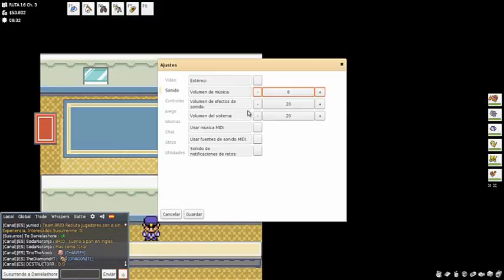POKEMON MMO EPISODIO 22 ADIOS RATICATE Y LA MEDALLA PLANTA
Hola chicos espero que les guste no olviden apoyar el video con un like un saludo :)